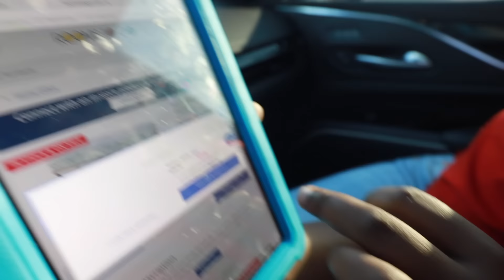MY WHOLE FAMILY TRIED SEAFOOD FOR THE FIRST TIME, WHAT HAPPENED NEXT IS SHOCKING!